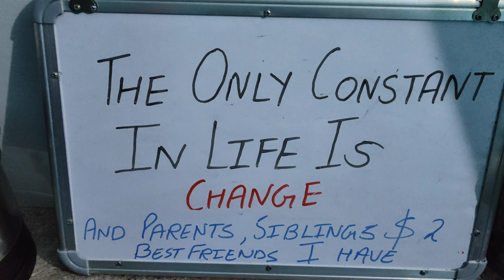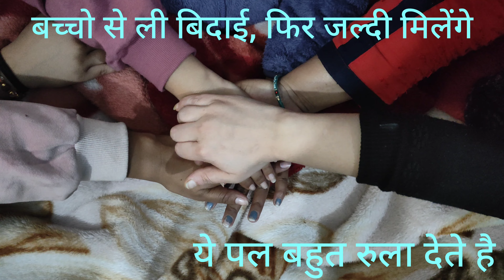इतना बड़ा रिस्क नहीं लेना चाहिए था काजल ने/प्यार खीच लाया इतनी दूर#Dailyvlog#Emostionalvlog#Lovevlog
इतना बड़ा रिस्क नहीं लेना चाहिए था काजल ने/प्यार खीच लाया इतनी दूर#Dailyvlog#Emostionalvlog#familyLovevlog#familyvlogs#familytime#familyguy#familyhello guys#familylove#familyfriendlymomlove momdoutherlove happyfamily mamakiparimamakipari dailyvlogs uttrakand devbhumi villagelife pahadilifestyle thanku so much for being on my family in youtube channel,it nedly thanks a lot of me,plz donot forget SUBSCRIBE,like,and share,and comment,support ♥️🙏pushpadosad vlogmy chenal,Home tour
Family vlog
Vlog
 funny vlog
Home
Lifestyle vlogTravel vlog
Friends
Family
Fashion
Prank
Daily vloger
Hindi vlogs THANK YOU 🙏♥️oll You Tube Family। काजल कॉलेज के बाद रात को आ गई मुझे मिलने देहरादून 150km रात हो गई, इतना प्यार, ऐसा रिस्क भी कोन लेता है भला।